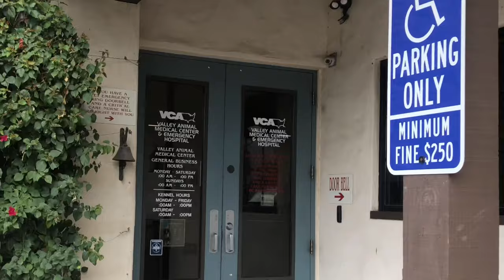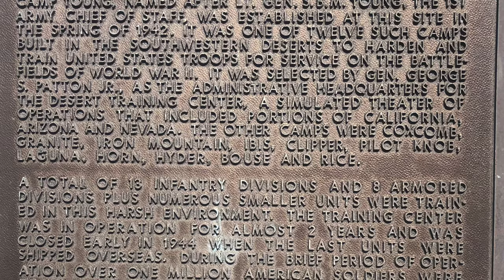Birthday, Cool Dog Tricks, Human Trafficking Tree(?) & etc. - Off Grid Cargo Trailer Life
Yo' Shorty, It was my berfday. I partied like it was. By party I mean I got my dog's vaccines updated, filmed her doing tricks and took a six mile hike where we found an unsettling tree. also mice.

For more travel content read our weekly blog at lexandriot.com

all music is just imovie music!